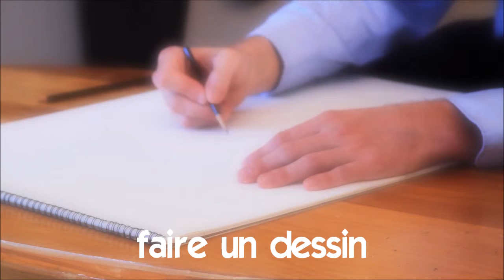フランス語 レッスン # Vocabulaire # faire un dessin